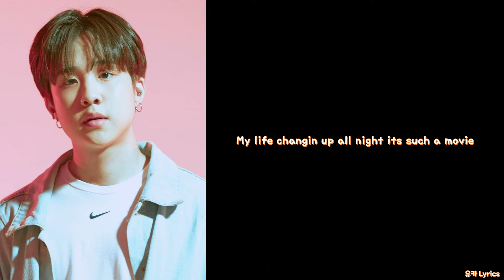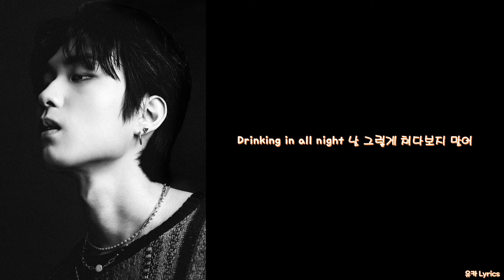JAEHA (재하) - Movie (Feat. JUTO)/Lyrics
제목: Movie (Feat. JUTO)
작사: JAEHA (재하), 유토 (JUTO)
작곡: 그리오 (GRIO), JAEHA (재하)
편곡: 그리오 (GRIO)

0:00 JAEHA (재하)
2:08 유토 (JUTO)